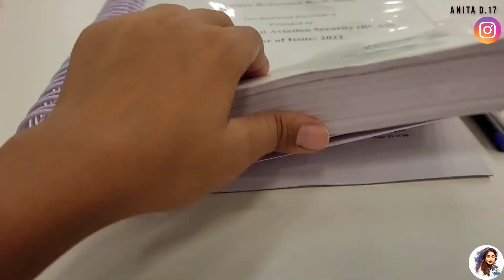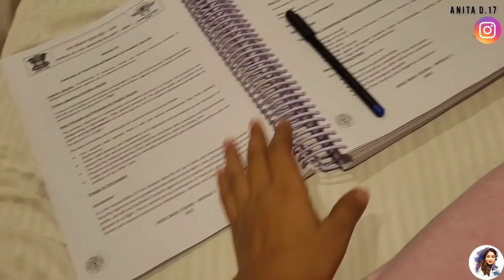Mein Meri Aankhen kharab hogeyi ||AKASA AIR || main fail ho gayi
Instagram I'd AnitaD.17